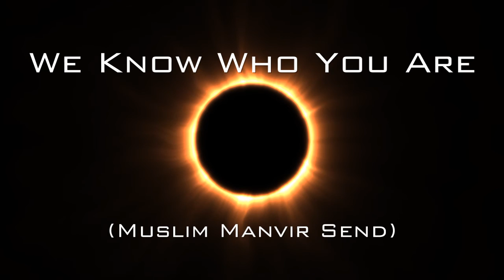We Know Who You Are - Exhz FFA (Muslim Manvir Send)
I'm basically the new Little T😜